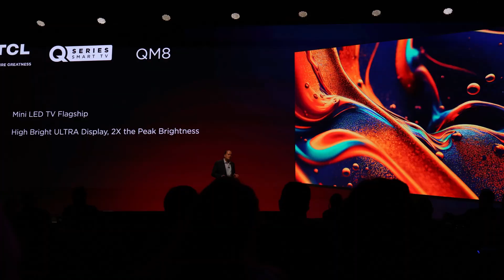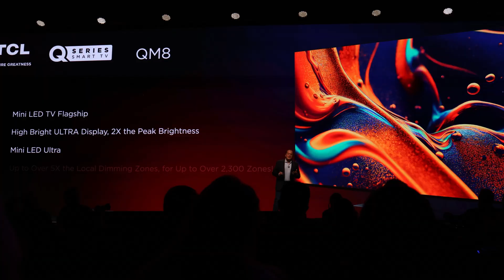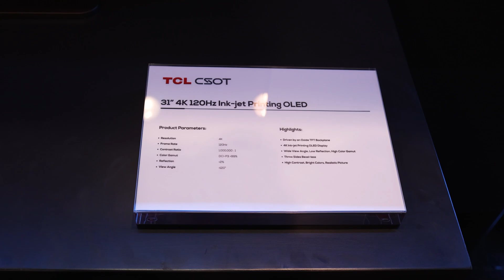8K HDR Gaming Monitors - OLED & Mini LED TCL Displays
8K HDR Gaming Monitors - OLED & Mini LED TCL Displays
Yes it is definitely very hard to run games at max settings 8K native, but everything else you do on your PC will immediately benefit, and of course you don’t have to run your games at native 8K on an 8K monitor you can always upscale from a lower resolution or just run 4K on it and it will still look like a snack, since from a reasonable viewing distance 8K displays have no obviously visible pixels at any size.

So with that said I do think 8K is the end game PC resolution, and it’s very exciting to see, especially for professionals that 8K OLED and Mini LED appears to be just over the horizon.